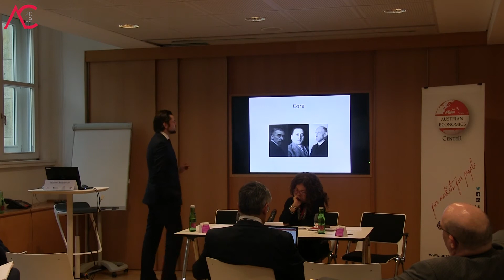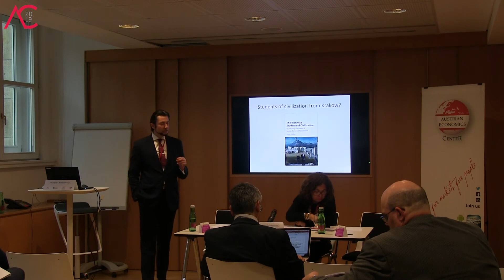Marcin Chmielowski | Economic Society in Krakow as Polish prewar pro liberty think tank